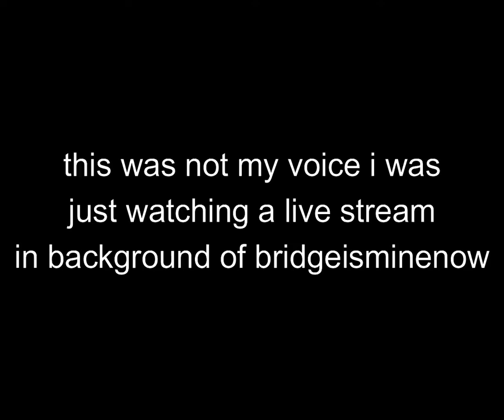I comboed bridgeismine now :) (his twitch : )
If you joined then thanks if you didn't then your mu-
Also If you get less fps in minecraft then i have a video for you
If you follow this video correctly then you should get more fps :D
All the music i use in my video are not owned by me SO DONT GAD DANM COPY RIGHT MEEEE AHHH-